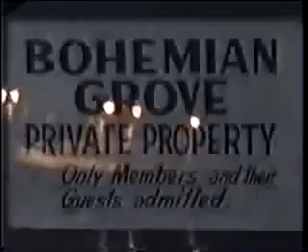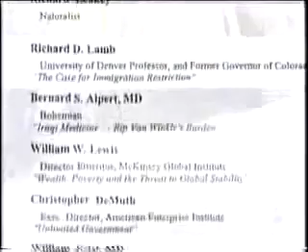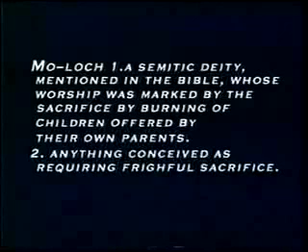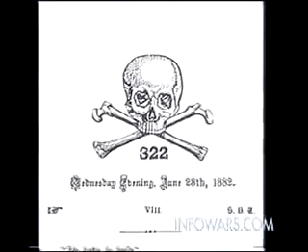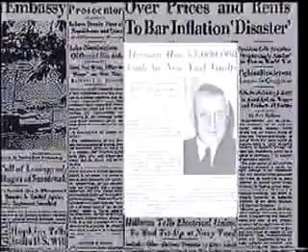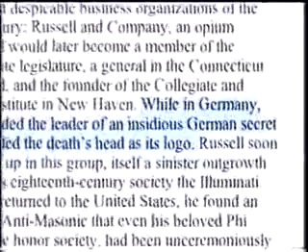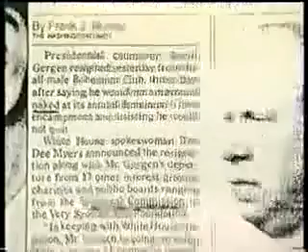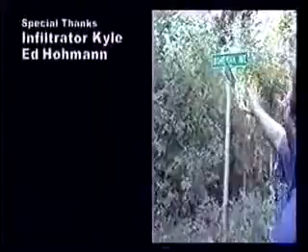Bohemian Grove Exposed! Alex Jones [FULL]